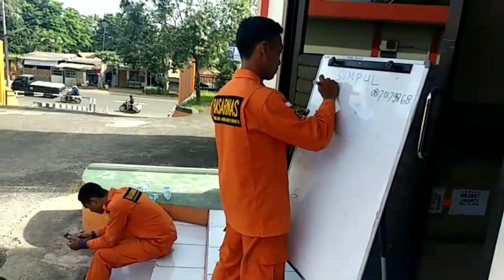Halo, Ngevlog Lagi Nih,